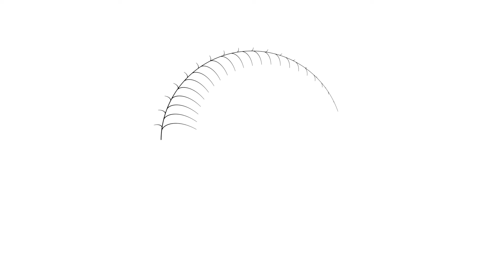Claude Debussy La Plus Que Lente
音楽　　　　　ドビュッシー　レントより遅く
演奏　　　　　山里ぽん太
作画　　　　　山里ぽん太
制作期間　　　２０２０年１０月
使用ツール　　SideFX Houdini , VIENNA Bösendorfer 130CL , Apple LOGIC Pro X

　ドビュッシーの後期の名作「レントより遅く」です。曲の作りは簡素ですが、難しい音が多くて苦労しました。果たしてこの演奏でよいのかどうか、わかりません。この曲は、音が華やかにならないようにデザインされているようで、まるで、１００年前のピアノを弾いているような感じがしました。
　絵は、延々と◯を描くというものです。フランスの文化が香るようなお洒落な曲ですので、シャープな黒い線で、◯を描きます。描いた◯は、すぐに滲んで流れてゆきます。
　皆さんは、この絵からなにをイメージされるでしょうか。